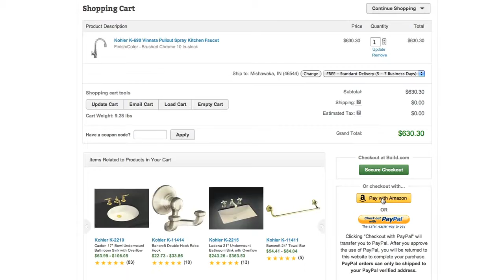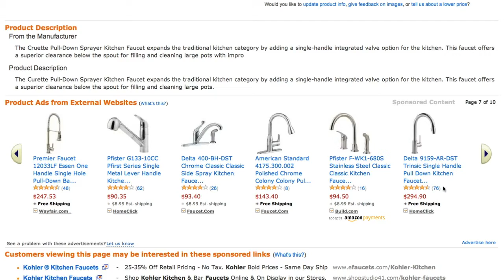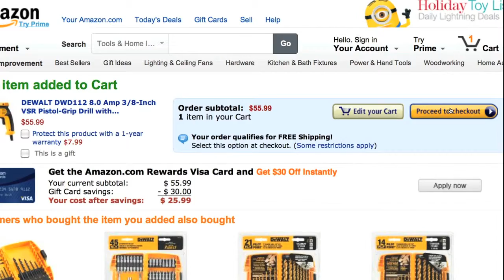Advertising Companies - CMA Seattle - Amazon Build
Creative Media Alliance is one of the premiere marketing and advertising companies in Seattle, WA. Our overall marketing capabilities, combined with an in-house video agency, allow us creative and budgetary flexibility that truly separates us from other Seattle video production companies. Our full service advertising agency features media buying and planning, web design and development, SEO, PPC, social media marketing, and a renowned branding company to go along with our television production and online advertising.